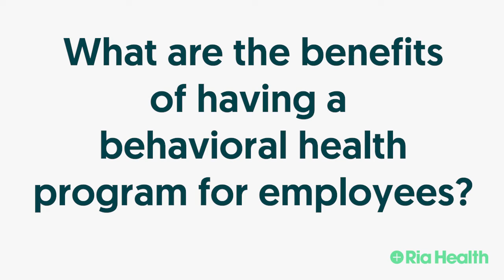Drinking in the Workplace: 7 Signs & How to Help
How do you know if someone on your team has a problem with their drinking? AUD expert Dr.Alex Lee tell us what the common 7 signs are, what to look for, and how to offer support.

Ria Health delivers evidence-based care that includes medications, one on one support, a digital app, and progress tools.  We support people who want to either reduce or stop drinking with the care of an expert medical team and community support.

We use safe and FDA-approved medications such as naltrexone, which is the cornerstone of the Sinclair Method.  We also support not-for-profit advocates that promote awareness of options for people who want to change their relationship with alcohol. We are proud sponsors of Claudia Christian's CThree Foundation and Moderation Management.

Ready to get started?